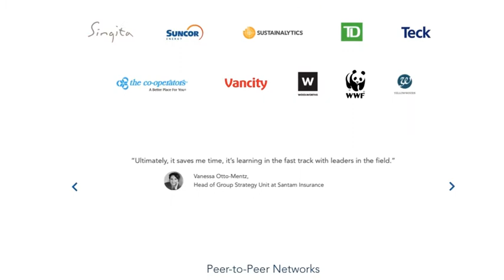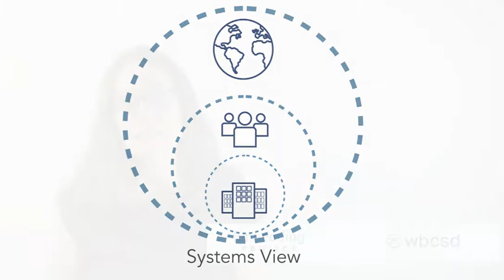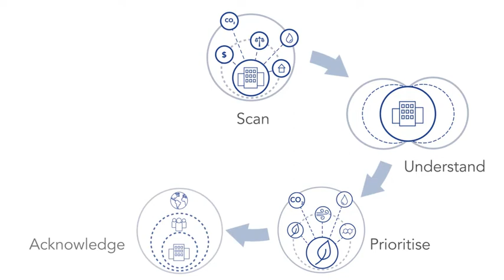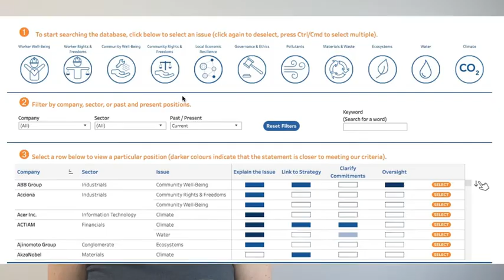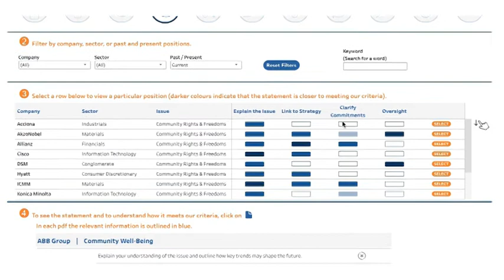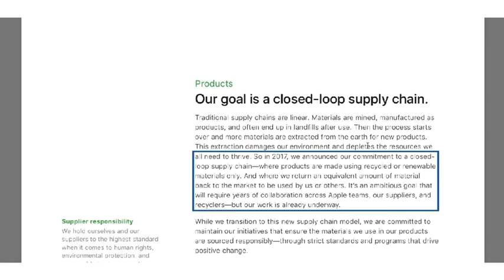Sustainability Goals & Public Position Statements – Practical Tools That Help you Benchmark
The Embedding Project was delighted to be able to release a new set of tools to help you benchmark your sustainability goals and set public position statements, in collaboration with the World Business Council for Sustainable Development (WBCSD). This video is an excerpt from the webinar where our founder, Stephanie Bertels, introduced these tools.